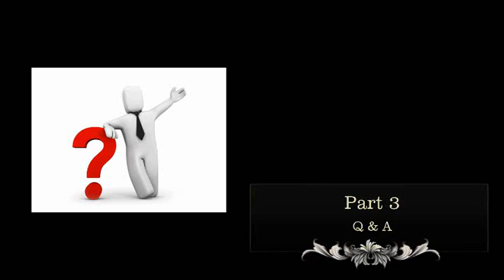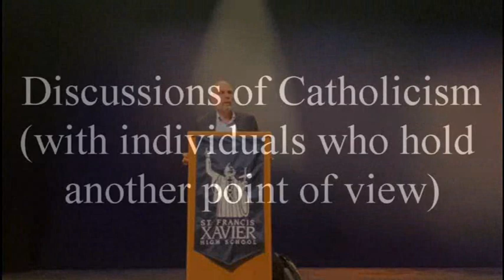Roy Schoeman - Rescued by Mary + Salvation is from the Jews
Now an internationally known Catholic lay evangelist, the former atheist professor presents “RESCUED BY MARY: The Miraculous Conversion of Jewish Harvard Professor Roy Schoeman”.

Schoeman talks about his two heavenly encounters—one with God and one with Mary—and also discusses the critical role the Jewish people still play in the unfolding of salvation history.